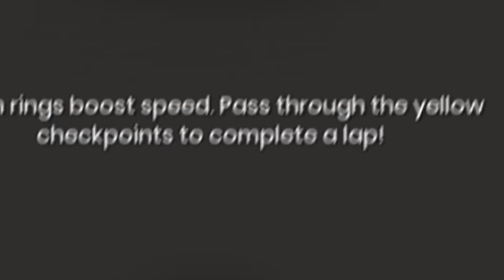We Switched Places (bad idea) [It Takes Two] [#10]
This game is gonna break us.